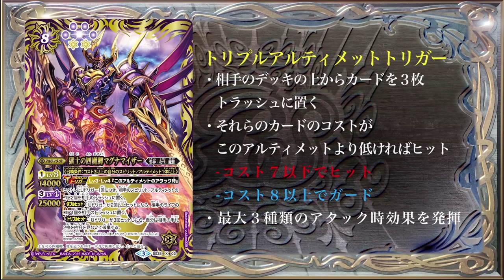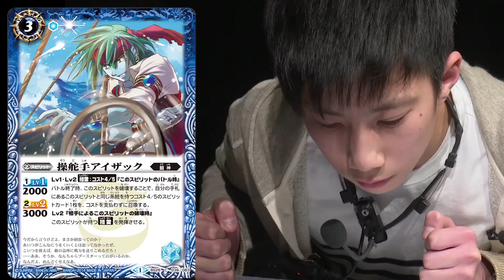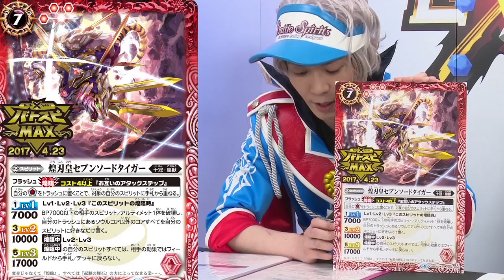バトスピ エクストリームゲーム #1 ～仮面女子、バトスピはじめました～ (Subtitle : EN, 繁体字, JP,TH)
賞金100万円を懸けた戦いが始まる！
視聴者参加型カードバトルエンターテインメント番組「バトスピ エクストリームゲーム」が4月5日（水）より配信開始！

※毎週水曜 夜8時に更新予定！
1話目は、「TEAM ながしま」ＶＳ「team 鳥取勢」の熱いバトルをお送りします。
次なるステージ「ガーディアンステージ」に駒をすすめるのどちらのチームだ！？

【出演者】
喜山茂雄
岩井勇気
桜雪
月野もあ
アグレッシブ健太